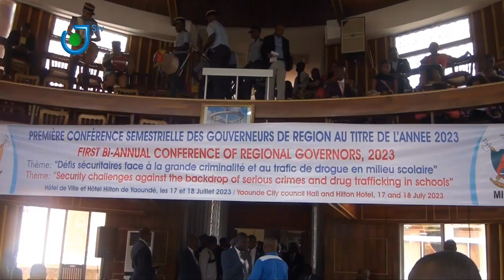1ère Conférence semestrielle 2023: Les Gouverneurs de Région réunis autour du MINAT à Yaoundé